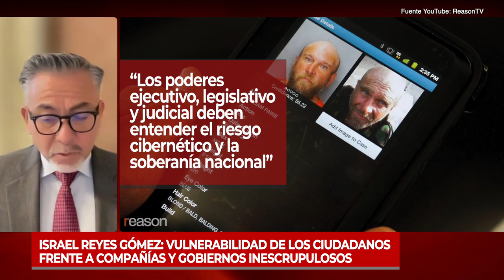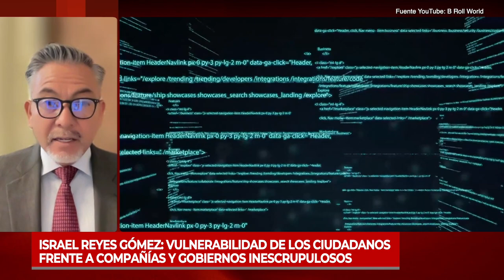Israel Reyes Gómez: Vulnerabilidad de los ciudadanos frente a compañías y gobiernos inescrupulosos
Matemático y experto en ciberseguridad, Israel Reyes es Director Ejecutivo de Solity Group y fue expositor en el Congreso Futuro 2023. En la última parte de la entrevista, analizó la vulnerabilidad de los ciudadanos frente a compañías y gobiernos inescrupulosos. Más detalles en la nota publicada por el Programa Asia Pacífico de la BCN